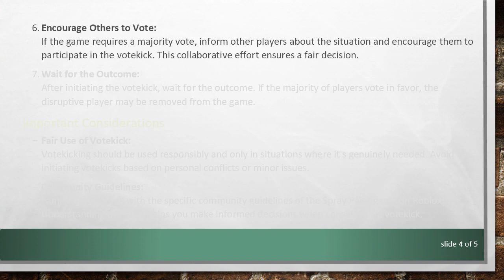Votekicking in Roblox Spray Paint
Learn how to initiate a votekick in Roblox Spray Paint to maintain a positive gaming environment. Discover the steps to efficiently address disruptive players and enhance your overall gaming experience.
Roblox is a diverse platform that hosts a variety of games, each with its own set of rules and community guidelines. In the popular game "Spray Paint" on Roblox, maintaining a positive gaming environment is crucial for an enjoyable experience. One way players can address disruptive behavior is through the use of votekicking.

Understanding Votekick in Roblox Spray Paint

Votekicking is a mechanism that allows players to collectively decide whether to remove another player from the game. It's a tool designed to address issues such as trolling, harassment, or any behavior that goes against the game's rules.

Steps to Initiate a Votekick

Identify the Issue:
Before initiating a votekick, make sure you have a valid reason. Whether it's a player using inappropriate language or disrupting the game, it's important to address behavior that violates the game's community guidelines.

Access the Menu:
Most Roblox games, including Spray Paint, have a menu that provides various options. Look for the menu icon or key binding to access it.

Locate the Votekick Option:
Within the menu, search for the votekick option. This might be under a "Player Options" or "Community" section, depending on the game's interface.

Select the Player:
Once you've accessed the votekick option, choose the player you want to initiate the votekick against. This is typically done by selecting the player's username from a list.

Confirm the Votekick:
Follow the on-screen prompts to confirm the votekick. Some games may require a majority vote from other players to successfully remove the disruptive player.

Encourage Others to Vote:
If the game requires a majority vote, inform other players about the situation and encourage them to participate in the votekick. This collaborative effort ensures a fair decision.

Wait for the Outcome:
After initiating the votekick, wait for the outcome. If the majority of players vote in favor, the disruptive player may be removed from the game.

Important Considerations

Fair Use of Votekick:
Votekicking should be used responsibly and only in situations where it's genuinely needed. Avoid initiating votekicks based on personal conflicts or minor issues.

Community Guidelines:
Familiarize yourself with the specific community guidelines of the Spray Paint game on Roblox. Understanding the rules helps you make informed decisions when considering a votekick.

By following these steps, players can efficiently address disruptive behavior in Roblox Spray Paint and contribute to a more positive gaming environment.